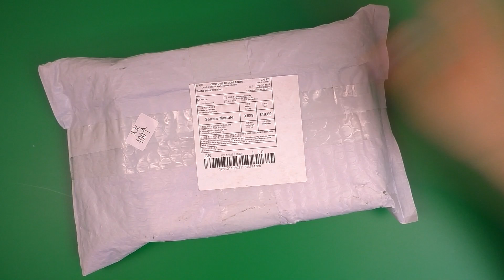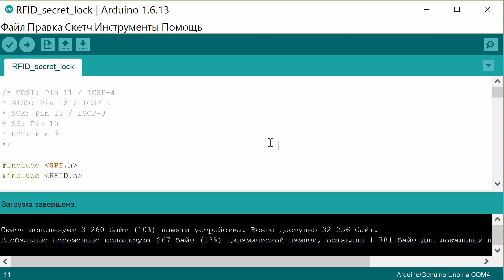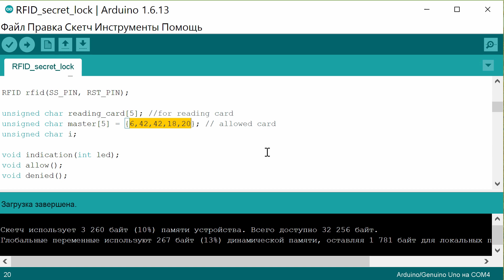📢 ARDUINO НАЧАЛО 🔐ЭЛЕКТРОННЫЙ ЗАМОК С БЕСКОНТАКТНЫМ КЛЮЧЕМ🔑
Хотите заработать на своем канале YouTube?

На сегодняшний день могу предложить вашему вниманию несколько направлений в которых мы с вами будем разбираться:
- KIT из Китая, оченьтема видео, в котором мы будем собирать различные электронные устройства и тестировать их.

- "Рекомендую" - Цикл видео в которые будут попадать распаковки, которые мне понравились.

- Отмычки, в рамках этого проекта мы будем открывать замки без ключа, не выходя при этом за рамки закона!

- "Как заработать на YouTube?" в рамках этой темы я делюсь опытом о заработке на канале, раз в месяц в данной ветке, видео отчет о доходах.

- Игрушки из Китая, лучшие игрушки для детей и взрослых)

Китай Г. не такой как все! Присоединяйтесь к нам, будет интересно!